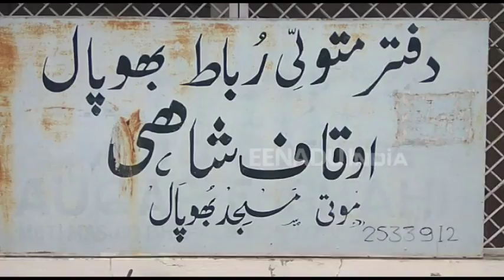بھوپال میں وقف زمین ناجائز قبضوں کا شکار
ریاست مدھیہ پردیش کے دارالحکومت بھوپال میں نوابوں نے عوامی فلاع کے لیے زمینوں کو وقف کیاہے۔

لیکن موجودہ وقت میں وقف کردہ زمین ناجائز قبضوں کا شکار ہے
تاہم ان زمینوں کے رکھ رکھاؤ کے لیے مدھیہ پردیش وقف بورڈ، اوقاف عامہ اور اوقاف شاہی جیسے ادارے بھی نوابوں نے قائم کیے تھے۔

 واضح رہے کہ ان زمینوں پر دکانیں اور مکانات تعمیر ہیں اور ان سے فلاح عام کے لیے کرایہ وصول کیاجاتا ہے۔